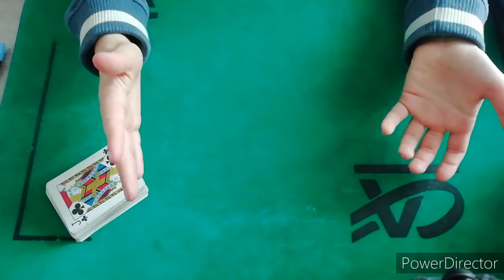PARTICIPE À CONCOURS GRATUITEMENT ! (spéciale 50 abonnés)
Salut à tous ! Dans cette vidéo vous allez pouvoir participer à un nouveau concours ! J'espère que cette vidéo te plaira !

🔥🔥 Une nouvelle vidéo tous les mardis, jeudis et dimanche à 17h30 ! Exceptionnellement pendant les vacances, 1 vidéo par jour à 16h00 ! 🔥🔥